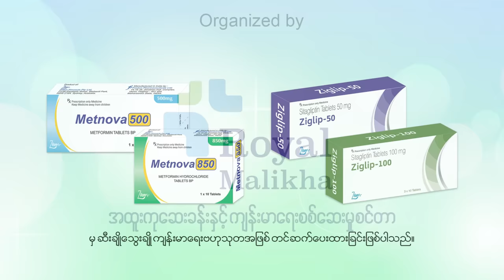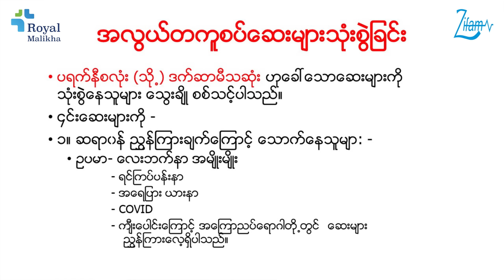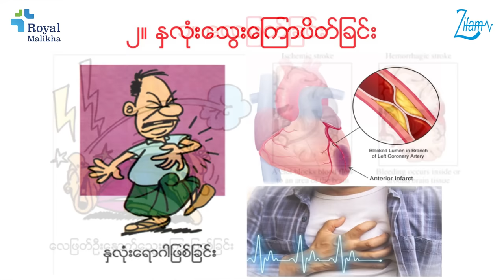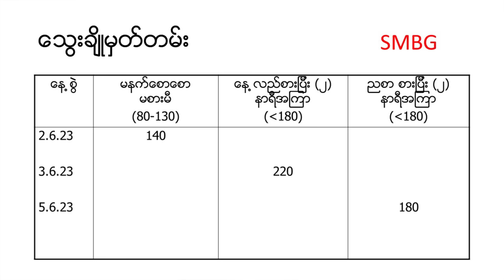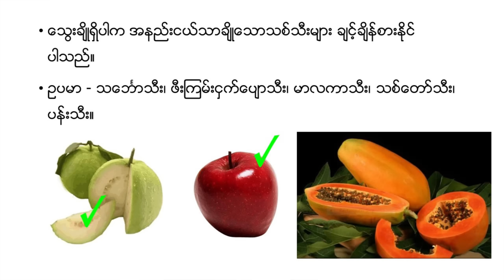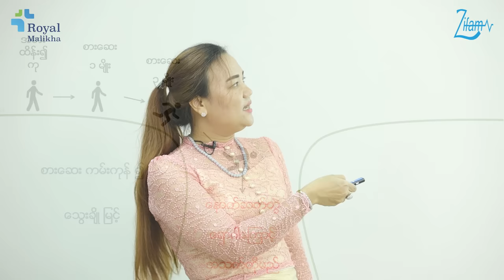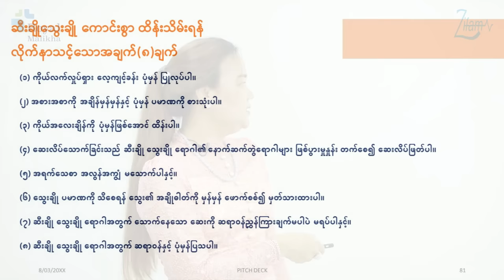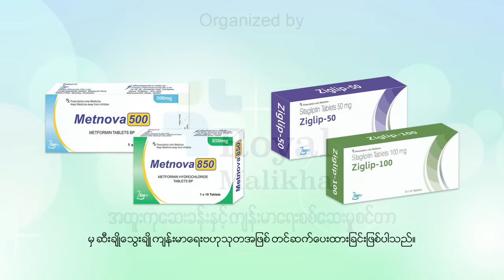ဆီးချိုသွေးချိုအကြောင်းသိကောင်းစရာ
ဆီးချိုသွေးချို အမျိုးအစားဘယ်နှစ်မျိုးရှိသလဲ...

ဆီးချိုသွေးချိုကို ဘယ်လိုထိန်းသိမ်းကုသရမလဲ...

ဆီးချိုသွေးချိုရဲ့ နောက်ဆက်တွဲဆိုးကျိုးတွေကဘာတွေလဲ...

ဆိုတဲ့အကြောင်းအရာများနှင့် ပတ်သက်ပြီး ဆီးချိုနှင့် ဟော်မုန်းအထူးကုဆရာဝန်ကြီး ဒေါက်တာတင်နီလာဝင်း ပြောကြားထားတဲ့ ဗီဒီယိုကို တင်ဆက်ပေးလိုက်ပါတယ်။

ဒီအစီအစဉ်ကို Metnova-500/850 နှင့် Ziglip-50/100 တို့မှ ဆီးချိုသွေးချို ကျန်းမာရေးဗဟုသုတအဖြစ် တင်ဆက်ပေးထားပါတယ်။